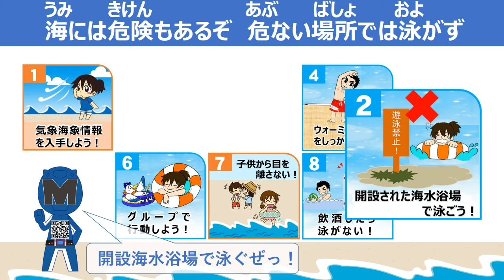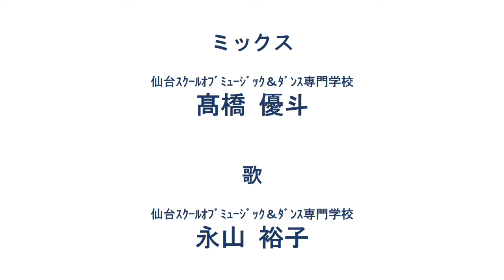《知らないと危険‼》 命を守る9つの約束 【海上保安庁 第二管区】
に続くのは…　「エンジョイ!海水浴!」　です！

第二管区海上保安本部のオリジナルキャラクターである、青いレンジャーは『マリンレンジャー』、赤いマントを羽織った黒い悪者は『カイナーン』と言います。
カイナーンは海での事故を起こす悪者ですが、マリンレンジャーから説得され、一緒に海水浴場での事故防止を呼びかけることになりました。

今回の動画は彼らの2回目の海難防止活動になります。